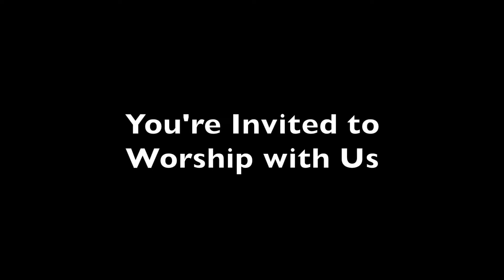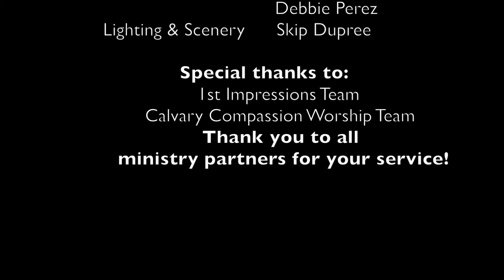Luke Chapter 11, Part 1, Pastor Teddy Sanders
Listen as Pastor Teddy teaches verse by verse from the Word of God.